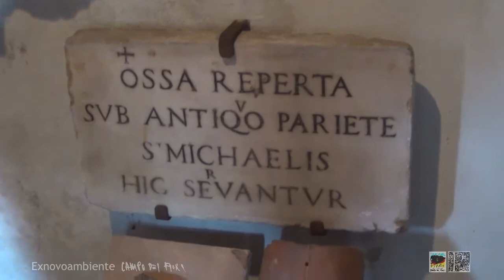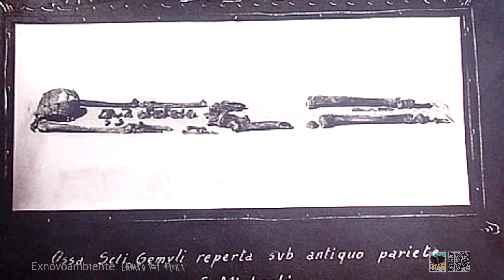Ganna, acqua di lago terra di storia - testimoni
conversazione tra Volfrano Rossi e Alessandra Mazzucchi